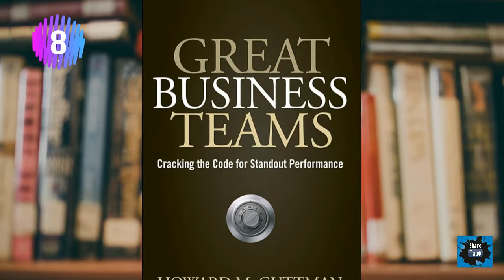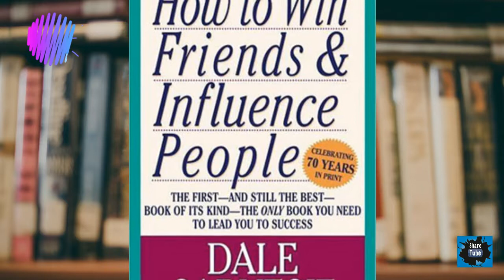10 book young entrepreneurs should read why ?